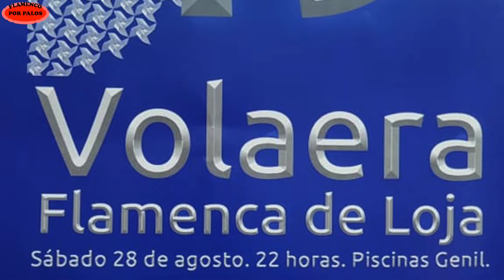SUSPIROS DEL ALBA - 1ª parte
Grupo Lojeño que amenizó el tiempo de espera mientras el jurado deliberaba el ganador de la final de la "49 'Volaera Flamenca' de Loja" realizado en el recinto de la 'Piscina Municipal Genil' de Loja (Granada), 28 de Agosto de 2021. Organizador del evento: Peña Flamenca Alcazaba de Loja.

Voces: Noelia Membrilla Trujillo y Auxi Morales Márquez.
Guitarra: Diego Santiago Ortiz.
Percusión: Antonio Cáceres Ortega.